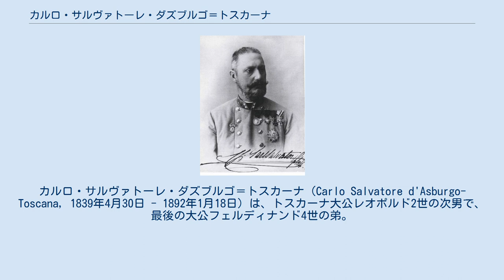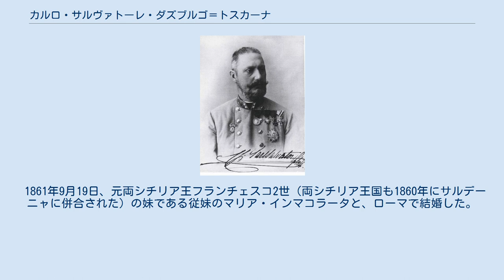カルロ・サルヴァトーレ・ダズブルゴ＝トスカーナ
カルロ・サルヴァトーレ・ダズブルゴ＝トスカーナ（Carlo Salvatore d'Asburgo-Toscana, 1839年4月30日 - 1892年1月18日）は、トスカーナ大公レオポルド2世の次男で、最後の大公フェルディナンド4世の弟。
トスカーナ系ハプスブルク家の一員であり、またオーストリア＝ハンガリー帝国陸軍の将軍となった。
ドイツ語名はカール・ザルヴァトール・フォン・エスターライヒ＝トスカーナ（Karl Salvator von Österreich-Toskana）。
オーストリア皇族としての大公（Erzherzog）の称号を有する。
 レオポルド2世と、2番目の妃である両シチリア王フランチェスコ1世の娘マリア・アントニアの間の第5子として、フィレンツェに生まれる。
1860年にトスカーナ大公国はサルデーニャ王国に併合され（翌1861年にイタリア王国が成立）、以後トスカーナ大公家はオーストリアのハプスブルク家宗家を頼ることになった。
 1861年9月19日、元両シチリア王フランチェスコ2世（両シチリア王国も1860年にサルデーニャに併合された）の妹である従妹のマリア・インマコラータと、ローマで結婚した。
 カルロ・サルヴァトーレは1892年にウィーンで死去した。
 マリア・アントニアとの間に11人の子女をもうけた（名前はドイツ名で記す）。